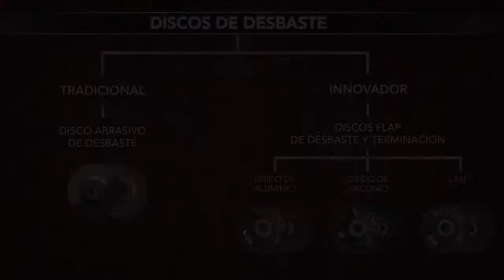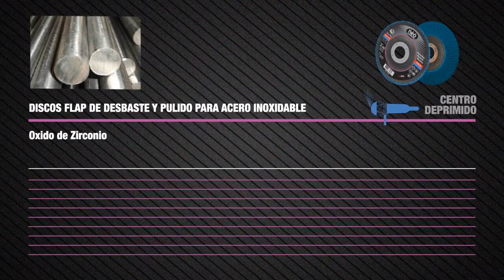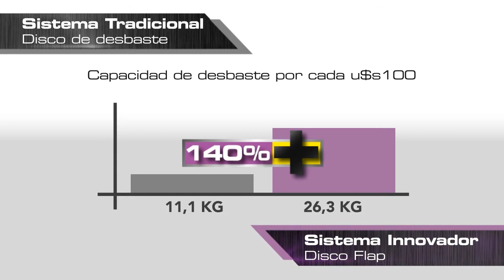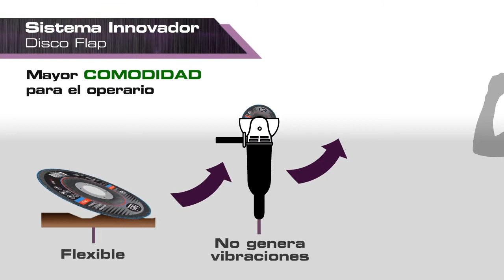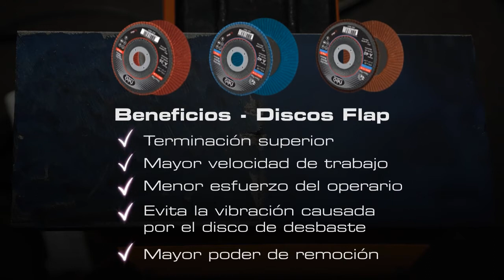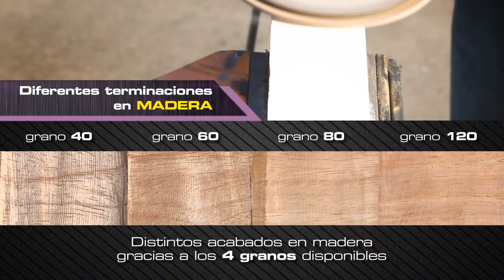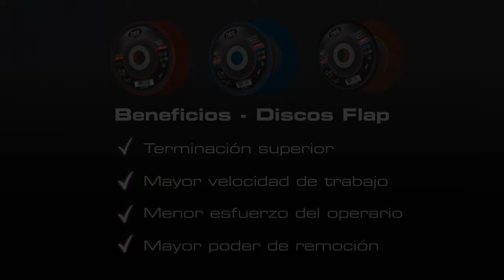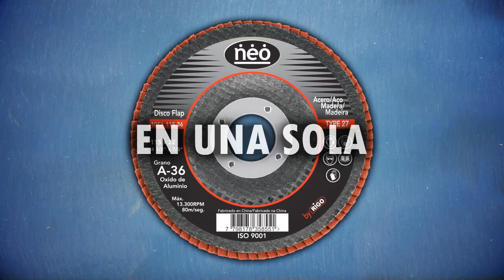Promocionando los famosos discos flap marca NEO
Discos abrasivos desbaste corte y flap marca NEO. PROBALOS!!! NO TE VAS A ARREPENTIR. Economía y calidad. Garantiza La cueva del soldador!